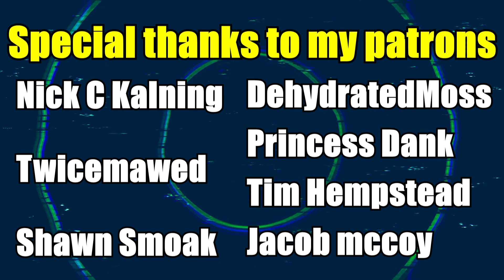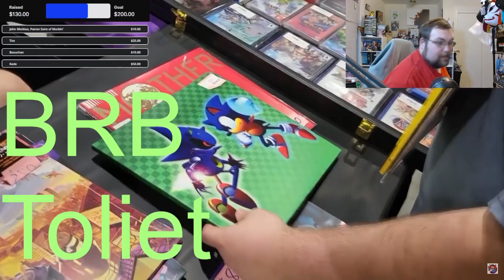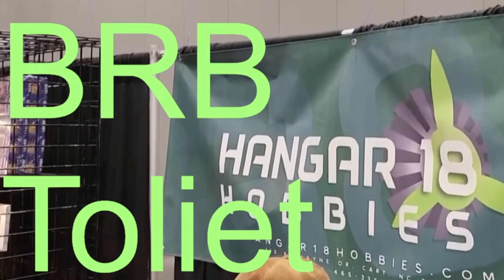Getting Pwnd in Fortnite for Charity!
This is more footage from the Charity event we held for the Video Game History Foundation! So here is us Getting Pwnd in Fortnite for Charity!